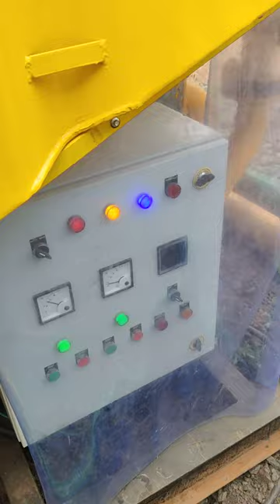Polymer mixing at piling work